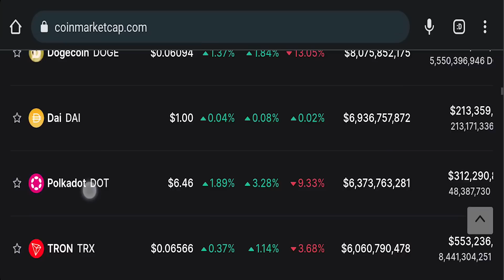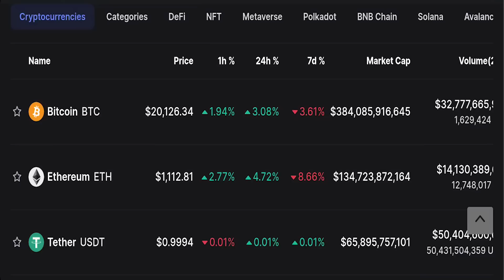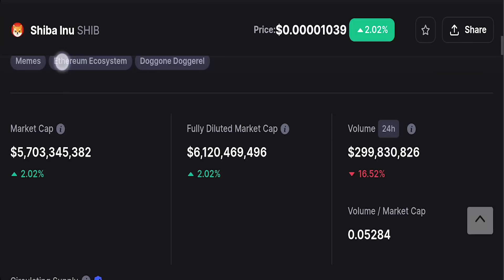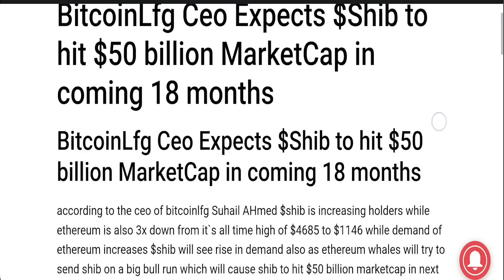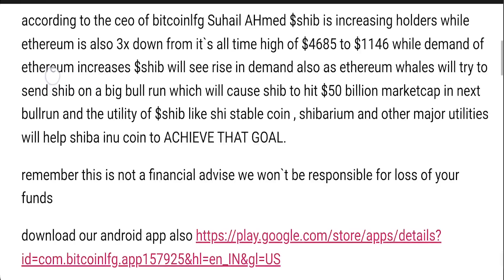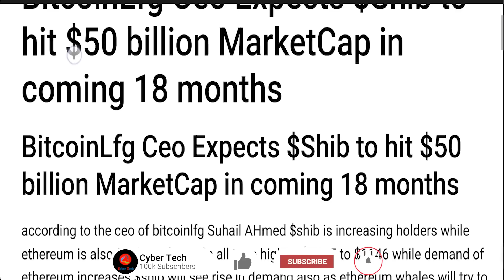SHIBA INU To $50 billion Marketcap | Shib inu price chart | Shib News